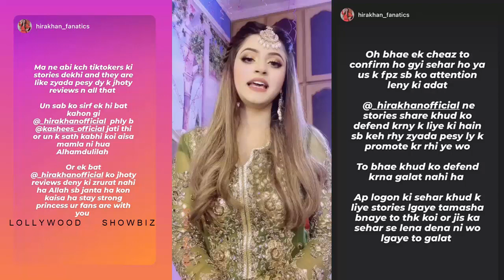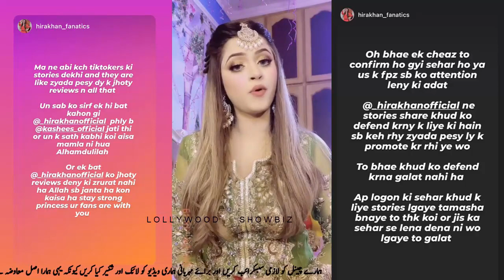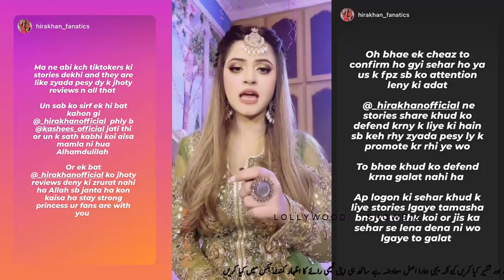Hira Khan reply To Sehar hayat incident at kashees salon | Kashee's Salon Issue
Hira Khan ne Dia Sehar Hayat Ko Jawab
Kashif Aslam Harassed Sehar Hayat
hira khan tiktok
tiktoker hira khan
hira khan reply sehar hayat about kashees salon
hira khan shoot kashees salon
hira khan salon

1) Non Commercial
2) Transformative In Nature
3) Does Not nagetively affected The Original Content